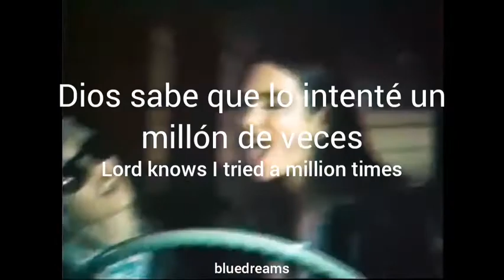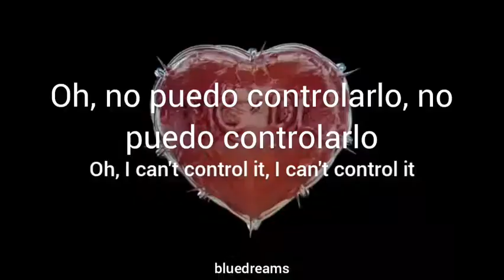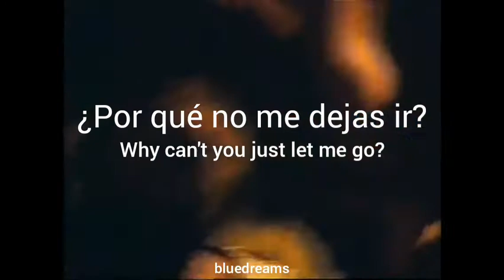Miley Cyrus ft. Dua Lipa/ PRISONER// Sub español y letra en inglés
Hola chicos, Miley Cyrus ha unido fuerzas con Dua Lipa para presentar Prisoner, un alegato feminista en el que la sangre, la pasión y la sensualidad se hacen notar. Mezcle el video oficial para que la canción se sintiera en más profundidad, esperó y les guste.
PRISONER es el segundo single de ¨Plastic Hearts¨ tras Midnight Sky, en este nuevo disco, Miley sacó su vena más ochentera demostrando siempre que lo de ser camaleónica y diferente lo lleva en la sangre.

Moscas, corazones, arañas y poderío femenino, ingredientes que conforman el videoclip de una canción que promete dar de que hablar, pues Miley la ha dedicado "a todos sus ex", la americana sacó Prisoner en el día internacional del hombre (19 de noviembre), configurando así un mensaje mucho más potente. En su calendario, tal día no existe, como ella misma afirmo en Twitter.